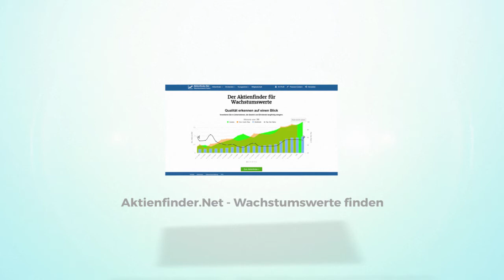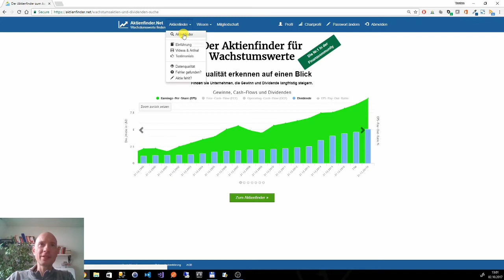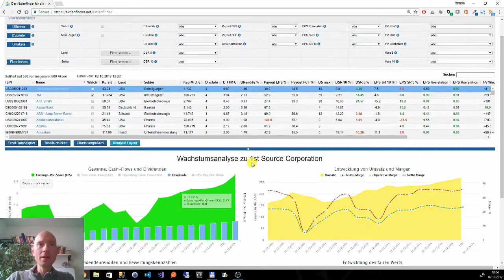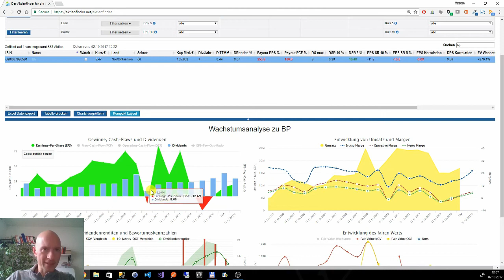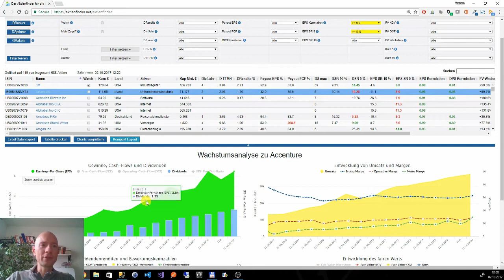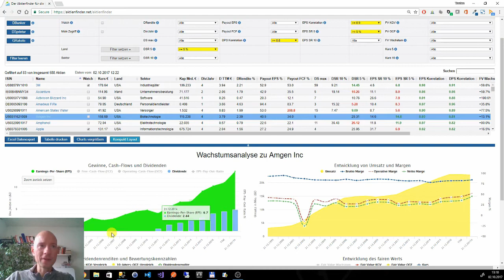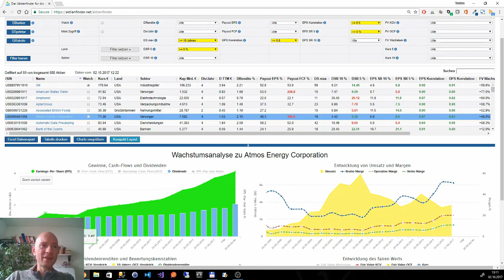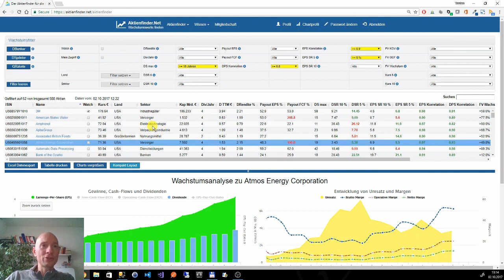Wie finde ich sichere Dividendenzahler?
Diese Frage stellen sich viele Aktionäre. In diesem Video erkläre ich meine Vorgehensweise.